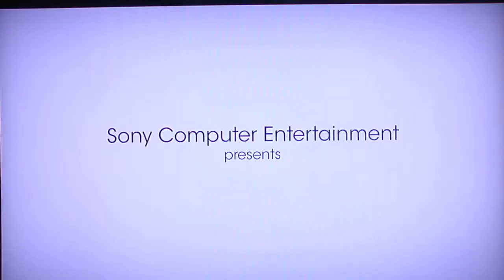Uncharted 3 drakes deception (HD)-720p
the hd video of uncharted 3 drakes deception